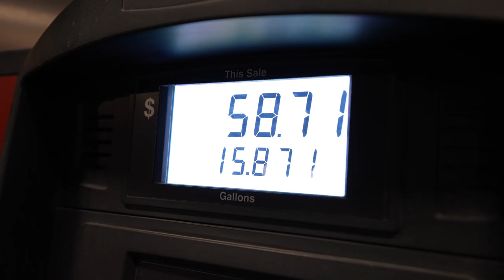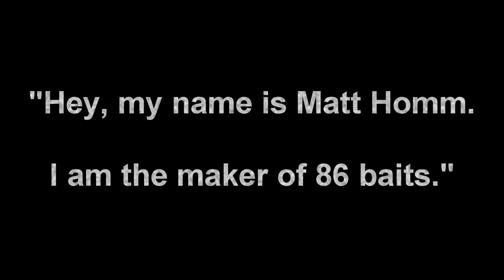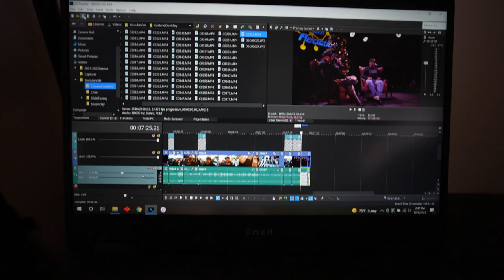The 1st Annual Cast and Crank Toy Drive Event!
The 1st Annual Cast and Crank Toy Drive was a cool event put on by Nick to give back to the local kids and offer incentives to the local swimbait scene. With guest speakers such as Mike Gilbert, Jerry Rago and Butch Brown, tons of raffles and great people, the event turned out really good!

Check out the peeps from the video!